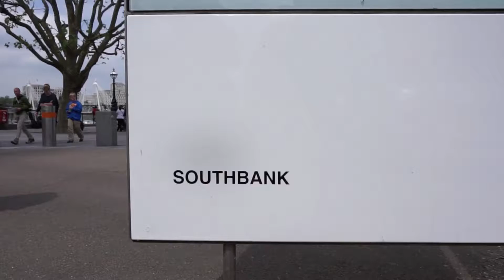Focus Southbank Promo Video HQ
A short promotional video for my graduate project - focusouthbank.com, an interactive gallery set in The Southbank in London, UK.